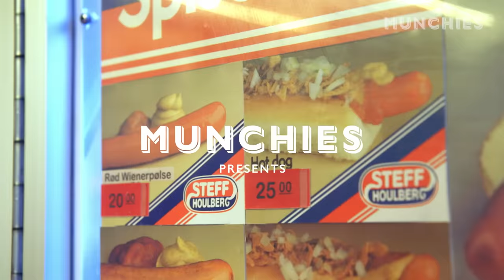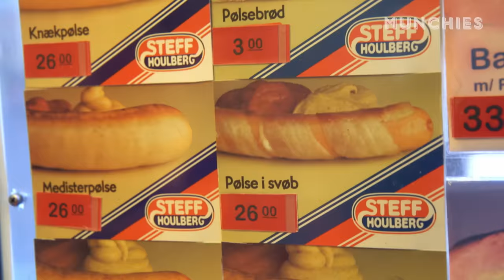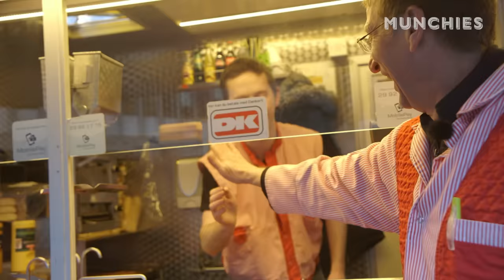MUNCHIES Presents: The Art Of Making Danish Hot Dogs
Irish chef HalAigh Whelan-McManus, who cooks at Maaemo, a three-starred Michelin restaurant in Oslo, Norway, visits Copenhagen to take a close look at traditional Danish hot dogs.